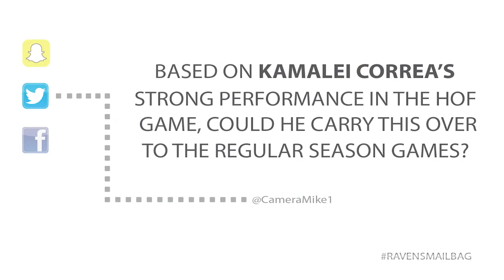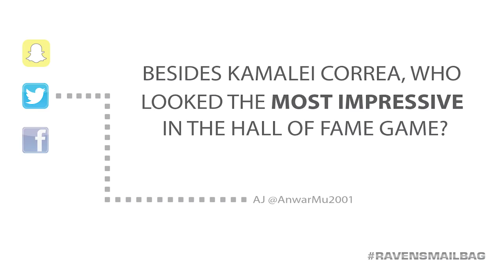Can Kamalei Correa Build On His Breakout Performance? | Ravens Mailbag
On this week's RavensMailbag, the crew discusses if Kamalei Correa can keep up it up after his breakout performance in the Hall of Fame game. The guys also discuss who else looked the most impressive and if running back depth is a concern.